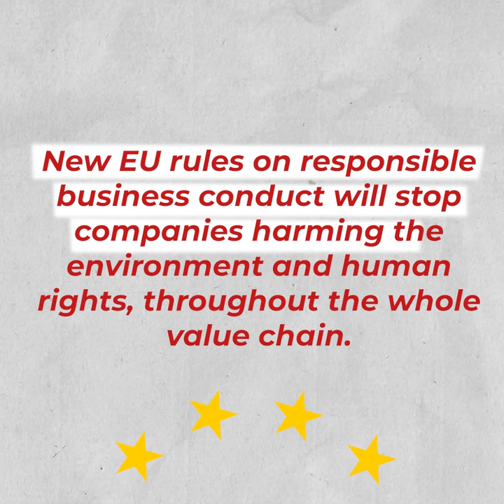Big companies, CEOs, are you listening? 👋👋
Doing business means doing business responsibly!

We’re gearing up for a crucial vote next week. We want a European law that protects the people and the planet.

With Lara Wolters, Socialist and Democrats Member of the European Parliament for the Socialists and Democrats Group